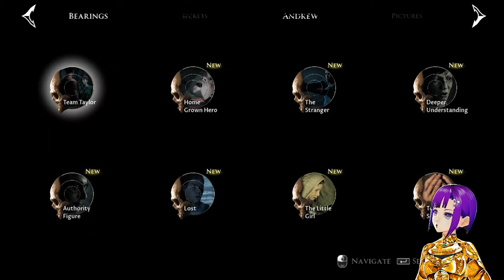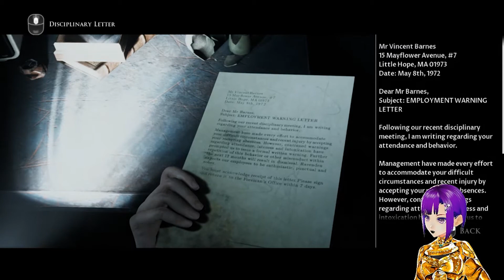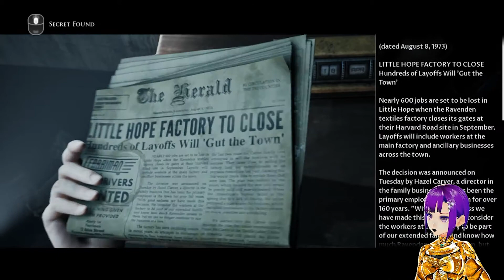The Dark Pictures Little Hope part 4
taylor and daniel are the next doubles on the witch trial jugment how will this now play out